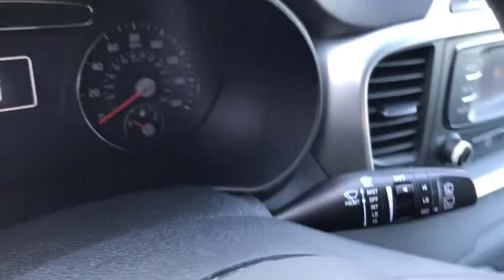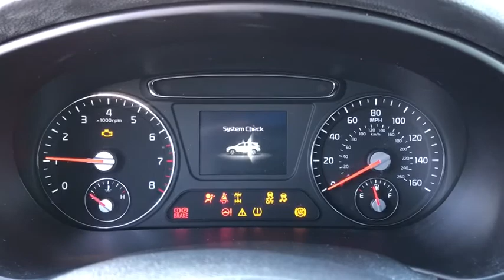2017 KIA Sorento Columbus, Lancaster, Logan, Newark, Chillicothe, OH LPL1348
Used 2017 KIA Sorento available in Columbus, Ohio at Matt Taylor Kia. Servicing the Lancaster, Logan, Newark, Chillicothe, OH area.